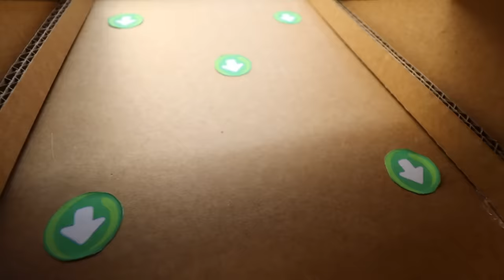🐹Hamster Escapes the Awesome Sink Maze Obstacle Course🐹 for Pets in real life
A sink ?! How do i get out of here ??